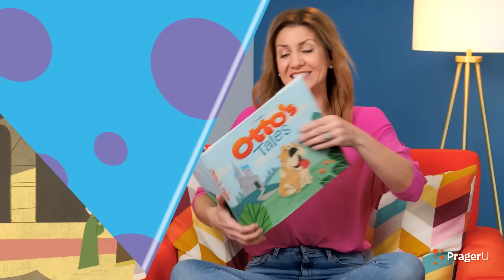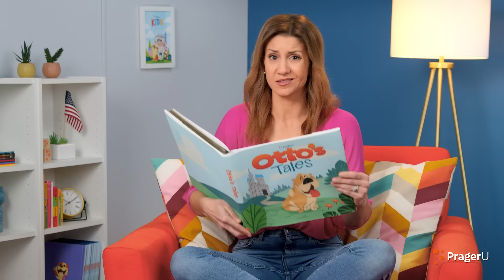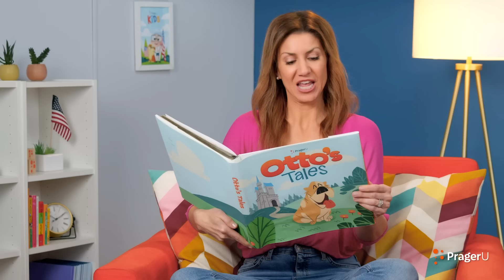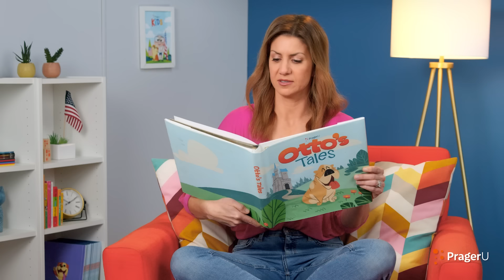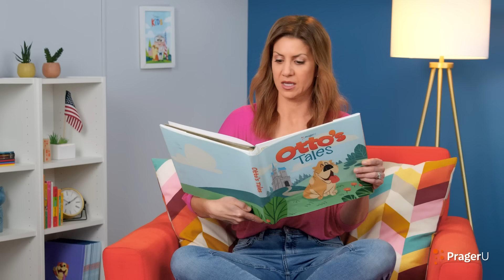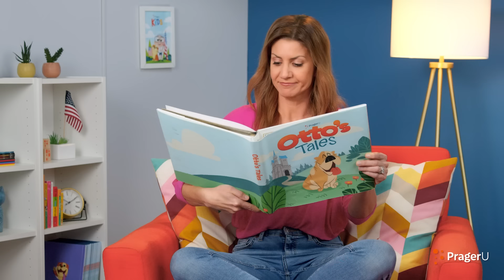Otto's Tales: Daniel & the Lions | PragerU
In this most celebrated Bible story of Daniel in the lion's den, young learners are reminded that God makes all things possible when we live a life based on faith... no matter who or what might be against us.